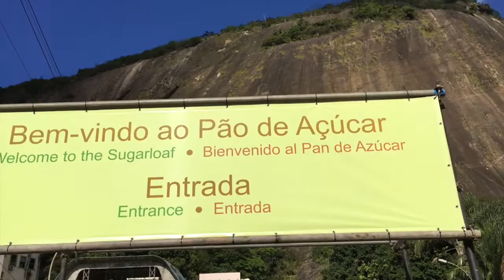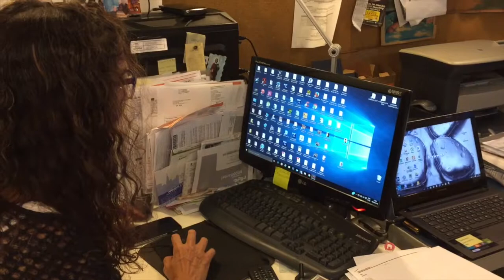Rio Icons - Sugarloaf, Christ Redeemer & Weather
Jorginete, shows me the ropes on how to experience